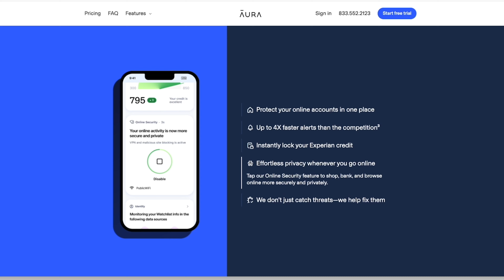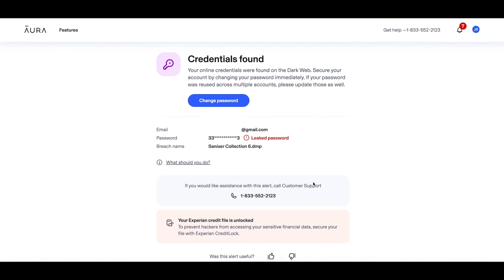Scammer Ray Trapani opens up about childhood abuse, first girlfriend, & stealing millions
⬆️ I literally PAY for a monthly Aura subscription to protect my online identity & combat phishing scams, hacks & data breaches. HIGHLY RECOMMEND TRYING.

Recently, I got to interview Ray Trapani, star of Netflix’s new documentary 'Bitconned' and the man behind one of the largest crypto scams in history called Centra Tech, which grew to be valued at around half a billion dollars during the ICO boom. Ray and I chatted about childhood sexual abuse, trauma growing up, drug dealing at a young age, being considered a snitch, dealing with newfound fame and attention from women and getting fetishized.

PODCASTS (New! Please give me 5 stars!)

⚡BTC: 36bZGmGMNFLKnQxMvZtpNJFdhZbGMi7DUu
⚡ETH: tiffanyfong.eth

Please message me if you’ve donated so I can thank you personally!